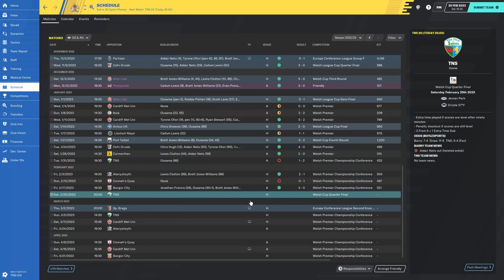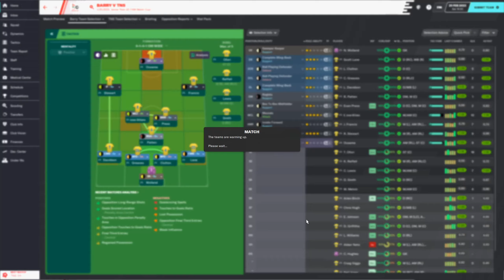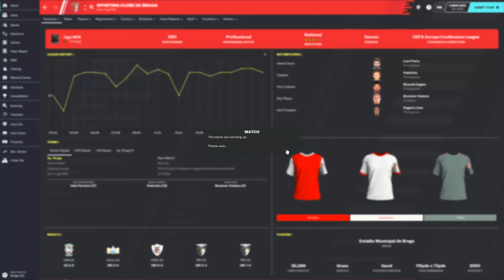Worldwide Journeyman | FM20 | Episode 38 | Football Manager 2020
Welcome to my journeyman series on FM20! This is a worldwide journeyman save where we will be starting with no coaching badges and the lowest past playing experience. We will be taking whatever job we can get and then working our way to the top!

Big shout out to ProfessorSarge for making the thumbnails for this series!